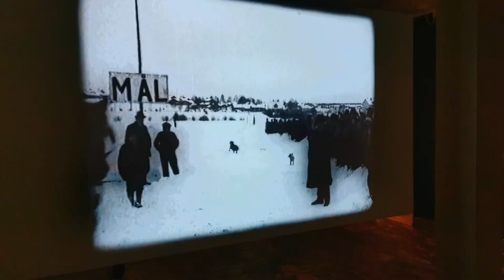Вы никогда не забудете эти имена! Михаил Казиник о двух гениях из Швеции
Сегодня мы вновь отправимся в путешествие по Швеции с Михаилом Казиником. Побываем в городе Mora в провинции Далярна и Helefors в Бегслагене. Познакомимся с двумя всемирно-известными шведскими гениями: скульптор Карл Миллес и художник Андерс Цорн
Ближайшая Академия пройдет в Швеции 11 - 17 августа 2023 года. Информация и регистрация

Швеция сегодня жизнь и работа эмиграция переезд в Швецию,  путешествия

💬Из РФ поддержать наш канал можно переводом на номер 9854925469

💎Все книги, фильмы и диски Михаила Казиника можно приобрести в нашем интернет-магазине

Михаил Казиник — искусствовед, музыкант, писатель, поэт, философ, режиссер, страстный просветитель. Встреча с ним, без преувеличений, буквально переворачивает весь мир - и внутренний и внешний.

0:00 вступление
0:50 Карл Миллес и его мечта
3:28 Андерш Цорн и его родной город Мура
5:08 в музее Цорна и его доме
8:50 как Рокфеллер остался без портрета